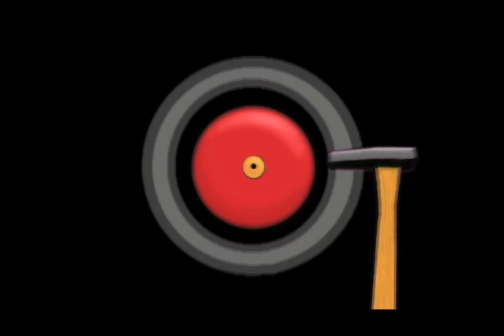CHIKARA: Mike Quackenbush - Rudo to the Bone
In this classic CHIKARA clip from Season 6, "The Master of a Thousand Holds" Mike Quackenbush has to do whatever it takes to overcome the cunning of Canadian import Shayne Hawke.

Recorded in Hellertown, PA on June 24, 2007.